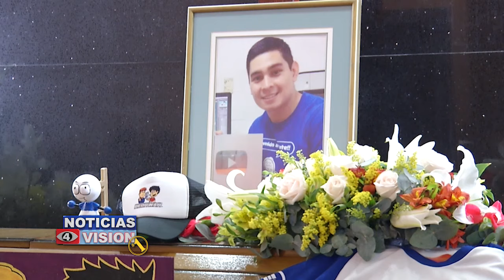Despiden a Neon War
Familiares dan el último adiós a Hugo Serrano, creador de Neon War. La periodista @fiorentinatcs estuvo presente en ese duro momento y tiene los detalles.